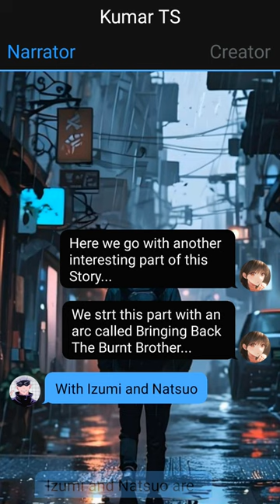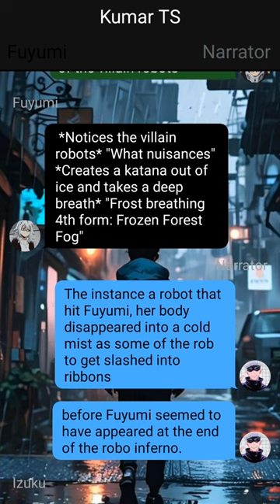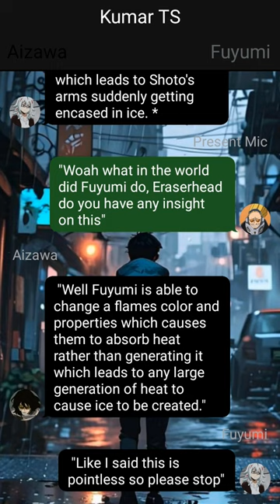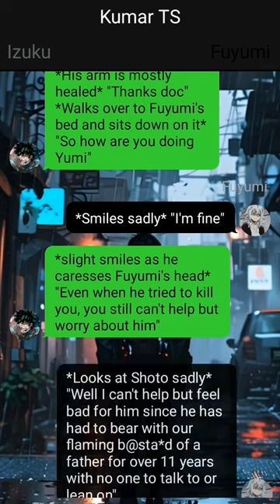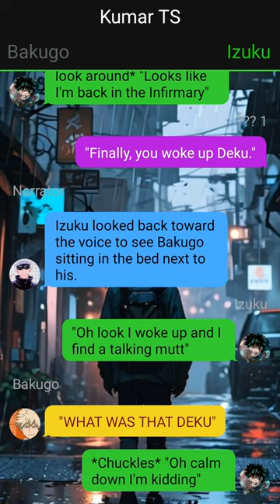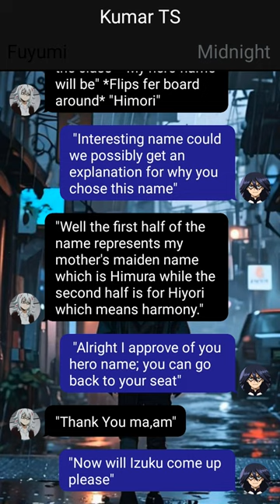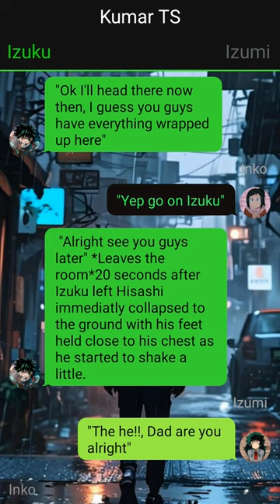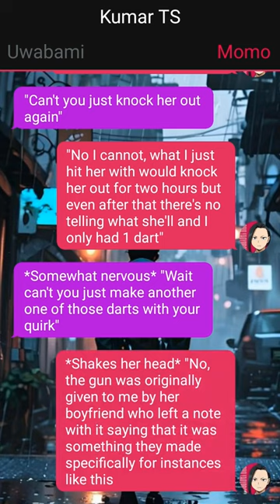Deku Smashes Fuyumi Todoroki | Part - 2 | Deku Texting Story